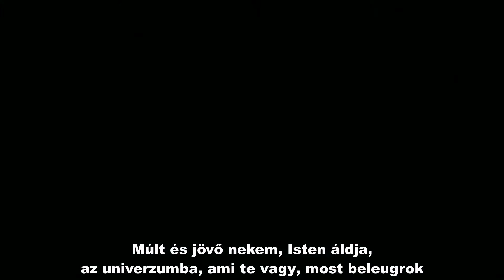MONSTA X - KISS OR DEATH (Hun sub - PengSang Team)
[MV] MONSTA X(몬스타엑스) _ 'KISS OR DEATH' Official Music Video PREVIEW